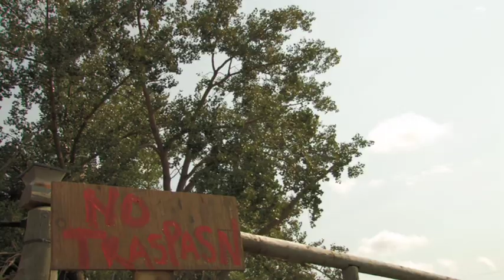The Harvestman - Teaser Trailer 2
Teaser Trailer for "The Harvestman", our first feature length project. Production is currently underway.